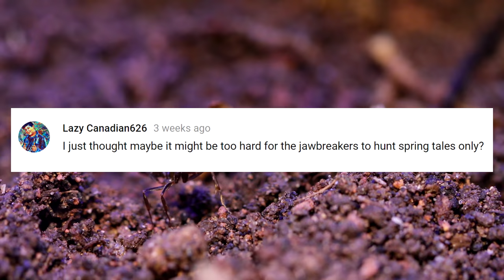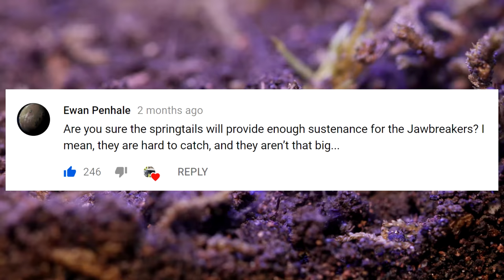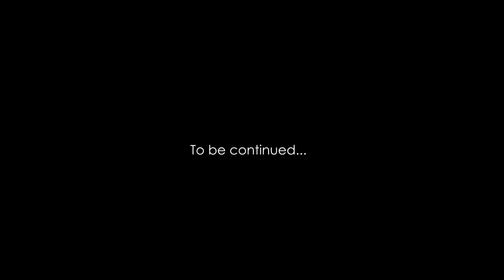How My Ants Remarkably Survived a Famine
My pet trap-jaw ants (Odontomachus sp.) called the Jawbreakers, have managed to survive three months in their specially designed terrarium, called the Plateaus of Gaia, with seemingly no food. The springtails which I initially placed into the terrarium to multiply and provide nourishment for the ants have all but disappeared. In this video, we solve the mystery as to how the trap-jaw ants have managed to survive and thrive over the past three months, and the answer is truly amazing!